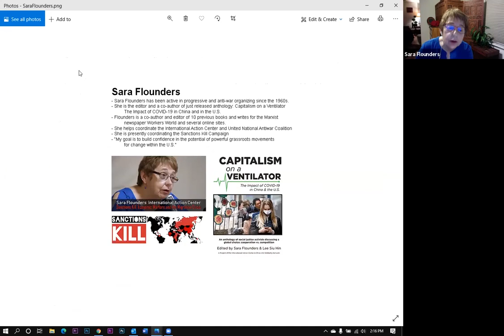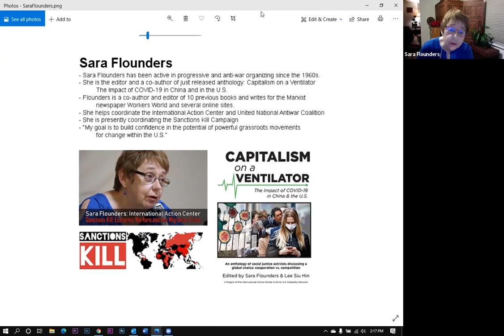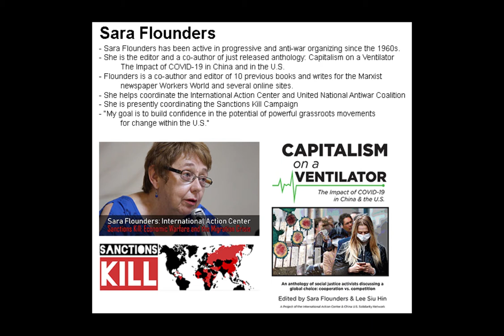Winter Peacestock 2021 Peace Panel: Sara Flounders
18 minutes  01/16/21
Produced by Promovideo Media